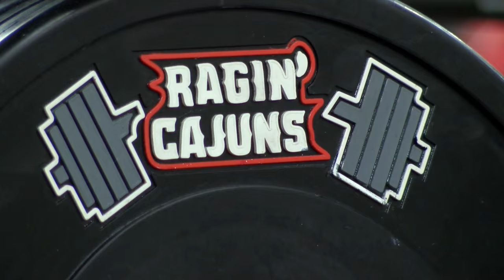Student Athlete Performance Center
The Louisiana Ragin' Cajuns Student-Athlete Performance Center is nearly complete. The complex is 100,000 square feet and will benefit every Ragin' Cajuns athlete across all sports.